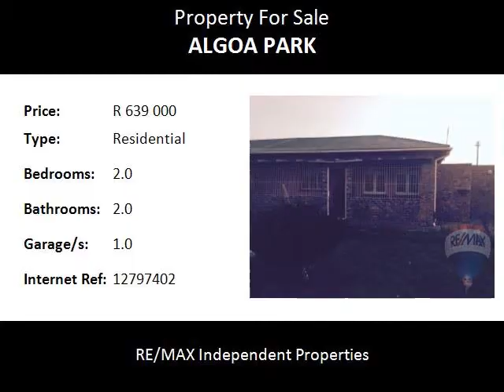2.0 Bedroom Residential For Sale in Algoa Park, Port Elizabeth, South Africa for ZAR R 639 000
Bedrooms: 2.0
Bathrooms: 2.0
Garages: 1.0
Price: R 639 000

Property Description:

Position Position ! What a Deal!

This home is a must view offering spacious lounge area with a farm sized kitchen , 2 bedrooms with 2 bathrooms ,fully enclosed yard plus !!!a single garage and carport and a swimming pool(not in working order) all on a spacious erf !